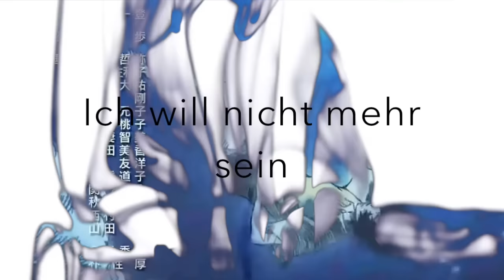「Dare ka, Umi wo.」【German Fancover】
LiES MiCH

CaST:
Original: Aimer-Dareka Umi Wo
German Vocals & Lyrics: Cookie

Ich bin grade mal bei Folge 5 und hatte mich spontan dazu entschlossen das Ending zu covern. Mein Cover kommt absolut nicht ans Original an-boah diese epische Stimme und diese düstere Stimmung..ich könnte ewig vom Original schwärmen xD ich hab versuch es auf meine eigene Art zu covern, also hoffe ich es ist erträglich geworden. Ich hab mal wieder ziemliche stimmliche Probleme beim singen (werd wohl auch demnächst mal wieder zum Arzt deswegen müssen *hach*) also habt mal wieder erbarmen..mich ärgert es tierisch dass ich nicht so hoch/tief mit der Stimme kam wie ich wollte..menno..

Ah ja..zum Video: Ich will natürlich nicht dass das Video gesperrt wird..allerdings war mir einfaches "Bild in Bild" ein bisschen zu lame..da wollte ich mal was anderes ausprobieren xD

Ich mag Tinte. So Vielseitig einsetzbar 8`D

Oh, bei der Mische hab ich dieses Mal auch was anderes versucht, Mensch! Ich war ja richtig in Experimentier-Laune heute lol :`D

Irgendwie seltsam dass am Ende so gar keine Harmonien kommen..bin ich ja gar nicht gewöhnt..ich liebe ja Harmonien trällern-aber ich wollte mich möglichst ans Original halten.

Ich weiß im Ürbigen dass "ausschütten" vermutlich vom Text her besser gepasst hätte als "auswringen" aber ich mag das Wort irgendwie. "Auswringen"-wann sagt/singt/braucht man das denn sonst noch so? So eine Gelegenheit muss man doch auch mal nutzen und auswringen singen! Ihr versteht das! Bestimmt! Vielleicht auch nicht..°-°

So das war's..ich muss weiter diesen Anime suchten gehen.
Tüdelüh!